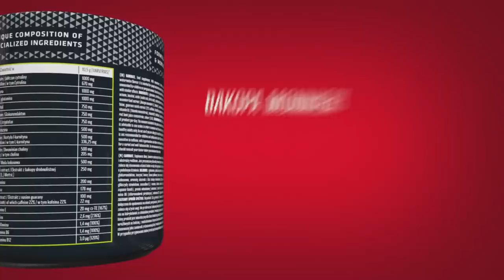PRO GRACZ vs GOLD w LEAGUE OF LEGENDS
2+1 GRATIS z kodem:  G-URODZINY2-H

PRO support kontra amator z golda w League of Legends. Kto wygra?